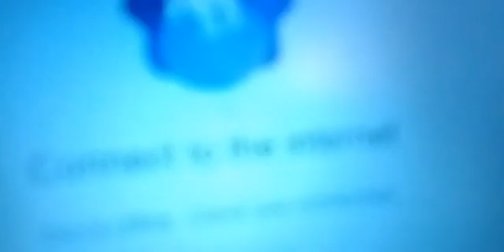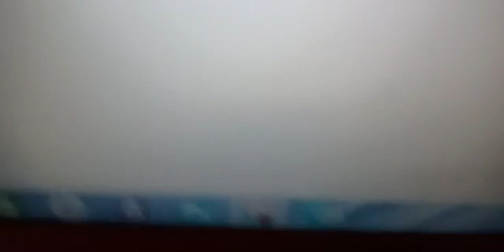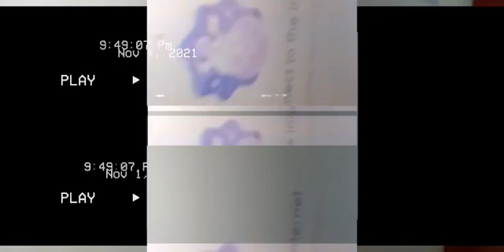Hallelujah Hoptown Season 1 Guide Me Oh Thou Great Jehovah Bishop Benjamin Lewis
Hallelujah Hoptown

Hallelujah Hoptown is having church in a new way. Our Weekly Broadcast is Aired on our website and FB and YouTube. Musical Selections from choirs, Popular Gospel Music, Prayers and Scriptures by Area Ministers and Layperson and a sermon. All in decency and order impromptu and unscripted. Ecumenical and inspirational. With Host Social Justice Activist Rev. Ben Grant Lewis, IHS. Suffrogant Bishop of Allensville and Indianapolis, Chaplain Emeritus of CYAM, Retired Pastor and Professional Hammond Organist

HELLO STUDIO B IN ASSOCIATION WITH BMI FIVE OCEANS CREATIVE DESIGN AND BROADWAYJUBILEE.COM BROADWAY JUBILEE,CORPORATION